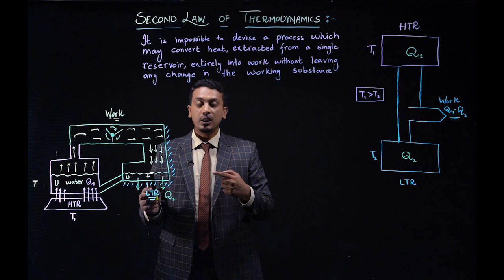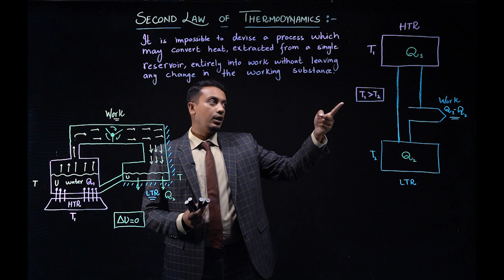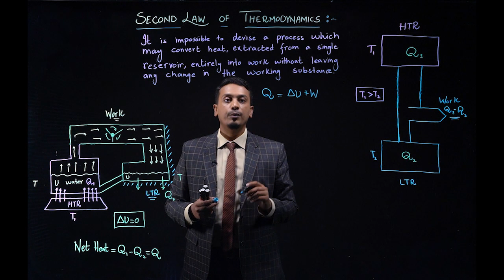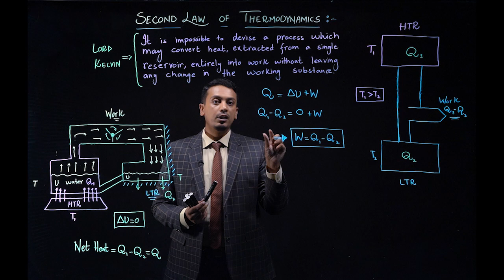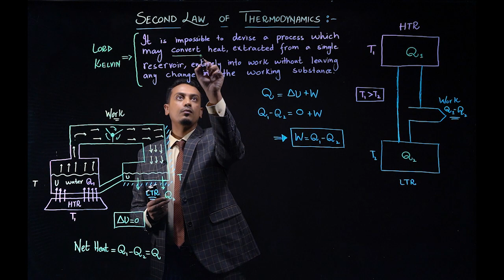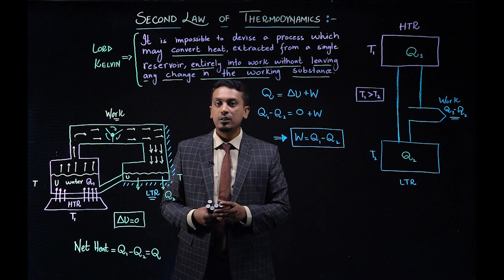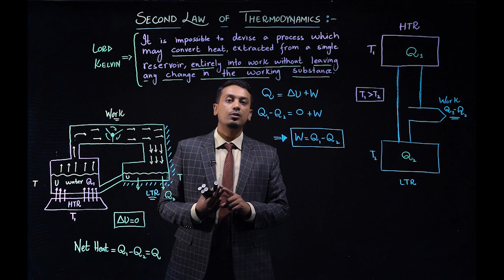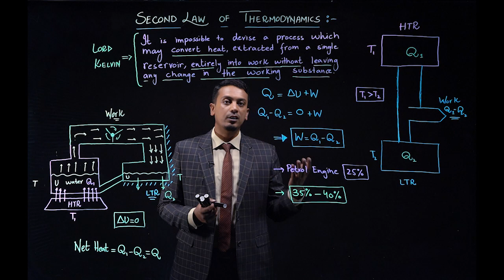11th Physics CH 11 LEC 11. 11 || Second law of thermodynamics